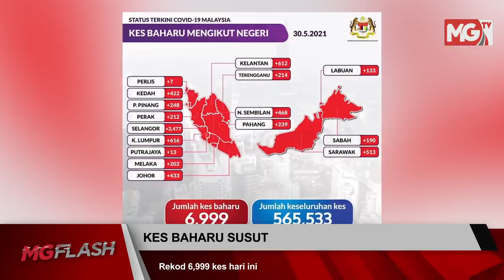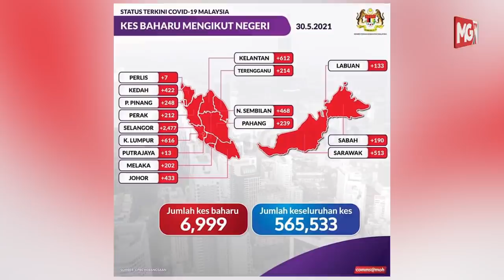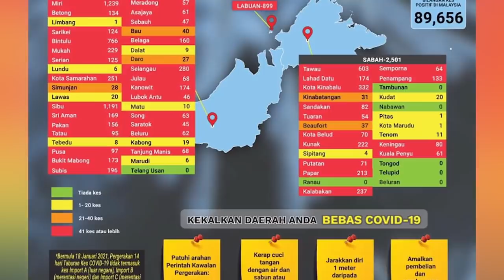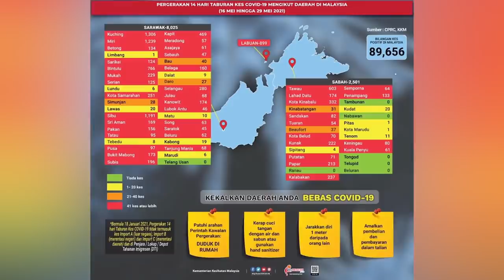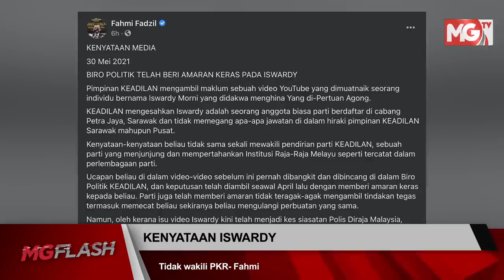Harussani Meninggal Dunia, Kes Baharu Covid-19 Susut Kepada 6,999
*Mufti Perak Meninggal Dunia

*Kes Baharu Covid-19 Susut Kepada 6,999

*Jemaah Haji Malaysia Diberi Vaksin Covid-19 Pfizer- KJ

*Zon merah Covid-19 warnai semenanjung

*Pemuda PN Minta Moratorium Automatik Tanpa Caj

*Pengerusi Pro-Keadilan Sarawak Direman Hina Agong

*Kenyataan Iswardy Tidak Wakili PKR

*720kg Ikan Dibawa Masuk Dari Indonesia Tanpa Permit

Ikuti berita-berita Malaysia Gazette di MG Flash MalaysiaGazette MG Flash